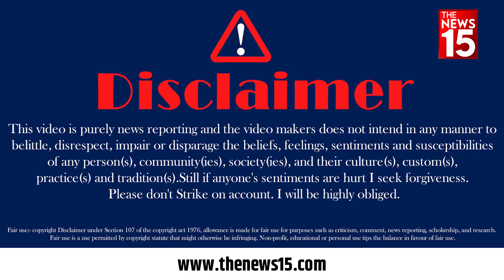Karnal से BJP करेगी क्लीन स्वीप? या आएंगे चौकाने वाले परिणाम! | Haryana Election | Jagmohan Anand